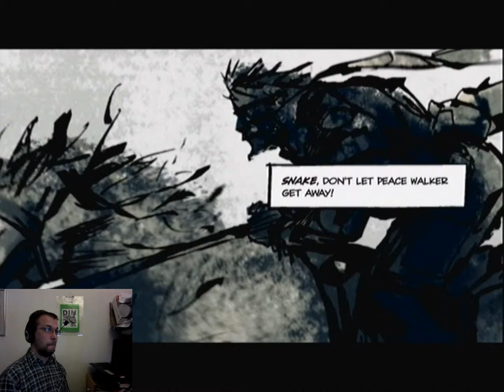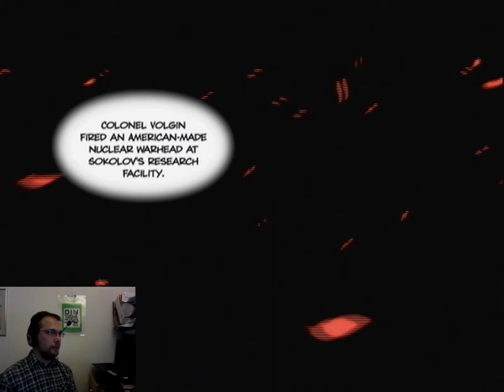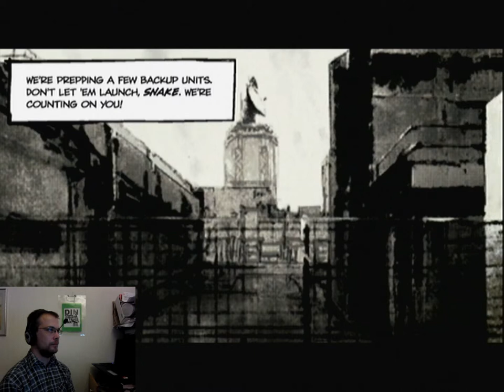Peliraati läpipeluu Metal Gear Solid Peace Walker osa 12